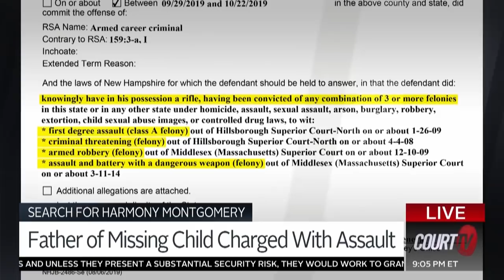Missing Girl's Father Charged with Assault & Gun Charges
HarmonyMontgomery was last seen in 2019 when she was 5-years-old in Manchester, NH. She'd be 7 today. Her father, Adam Montgomery, was charged with crimes related to firearm thefts in 2019.